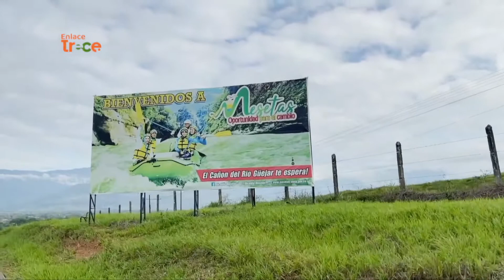Mesetas, del conflicto armado a territorios de paz | Noticias Enlace Trece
Hace varios años, el municipio de Mesetas, en el Meta, era conocido por sufrir los flagelos del conflicto armado. Cientos de personas huyeron de sus tierras, pero ahora, los tiempos han cambiado y sus habitantes ven con optimismo el futuro 🏳